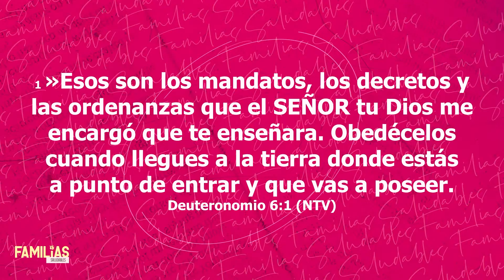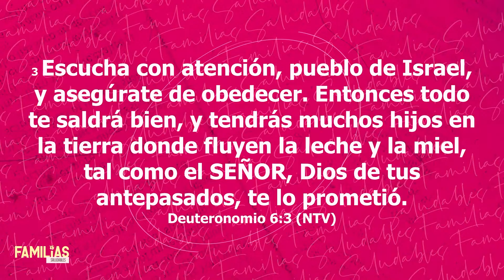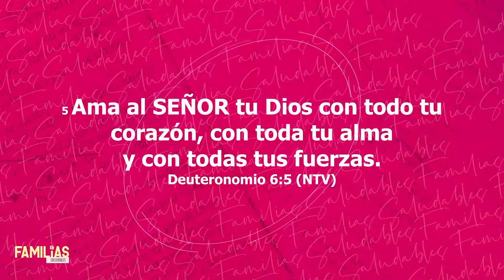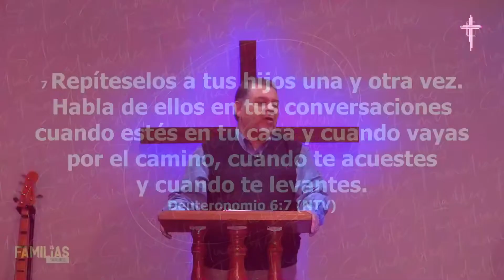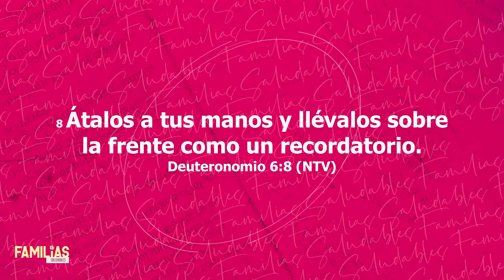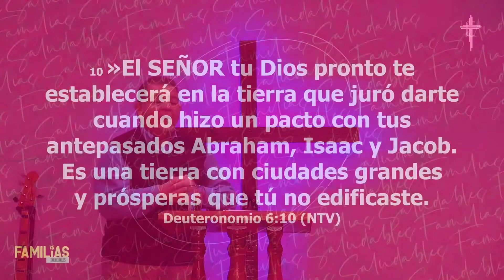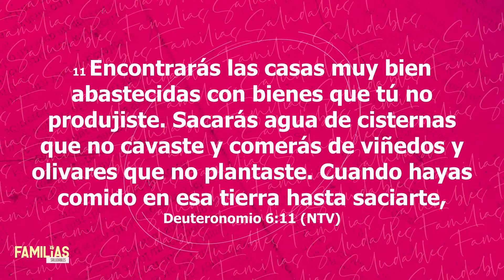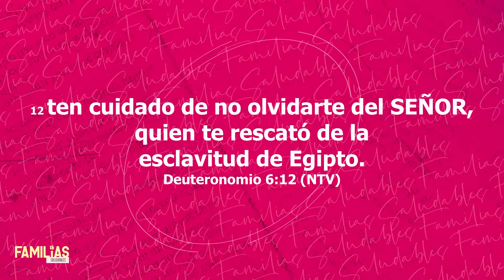✅ Trabajando por una Familia Saludable | Pastor Julio Quintana |Domingo 01 de Mayo 2022